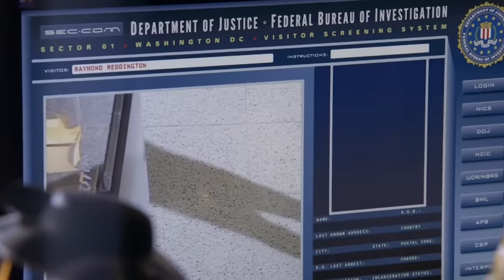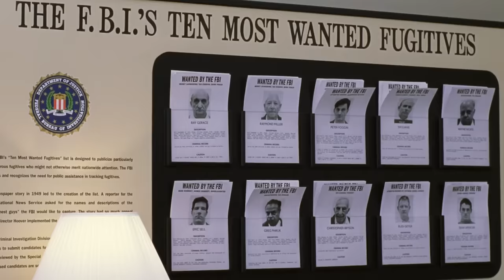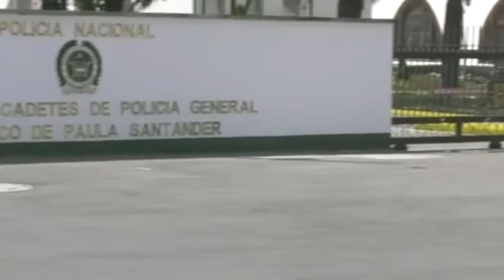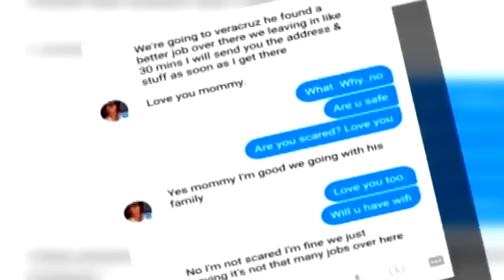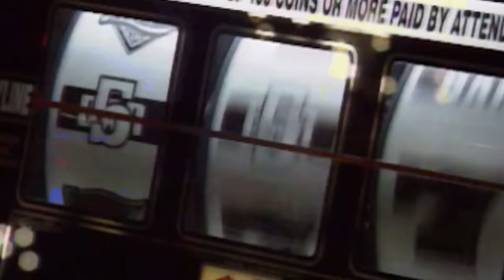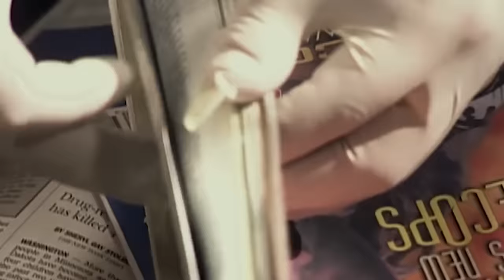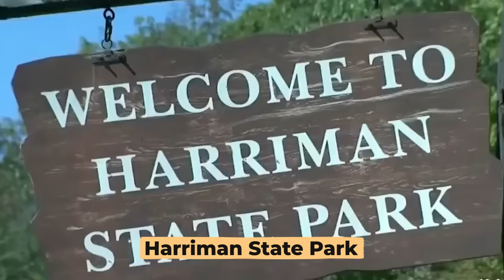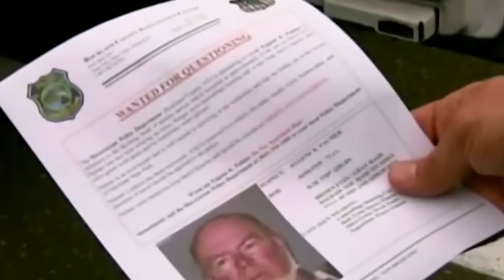FBI Most Wanted Men Who Were Never Caught